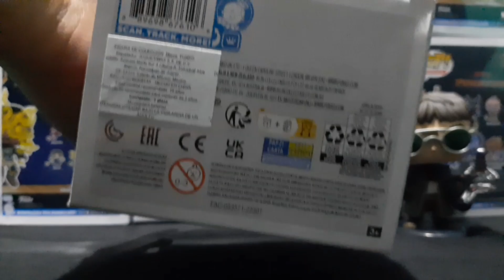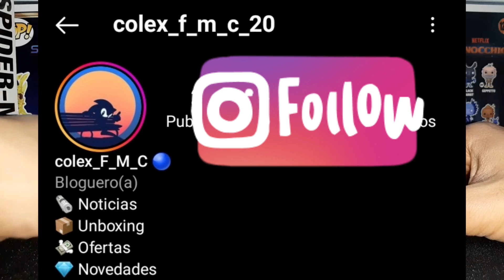FUNKO POP! ~ SPIDER-MAN (TRAJE FINAL) #1160